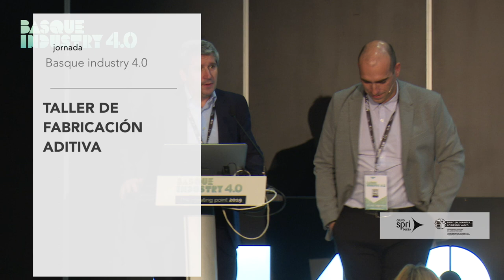Basque Industry Meeting Point 2019 - Taller Fabricación Aditiva - Ronda de preguntas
En la edición de 2019, después de que expertos en diferentes tecnologías de la Fabricación Aditiva expusieran sus últimos desarrollos y mostrarán ejemplos de proyectos aplicados a diferentes sectores industriales, se celebró una ronda de preguntas donde se trato de resolver a distintas cuestiones planteadas por empresas interesadas en estas tecnologías.